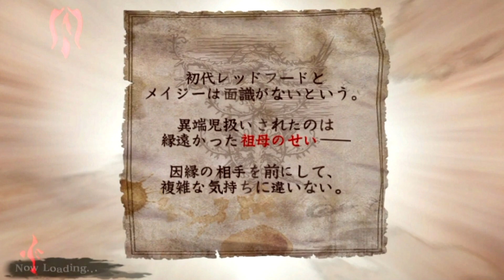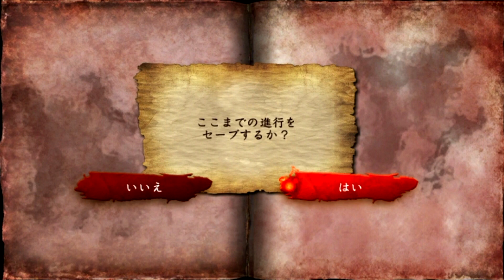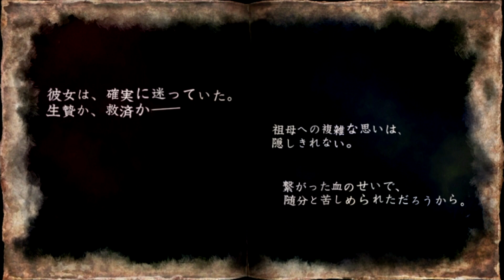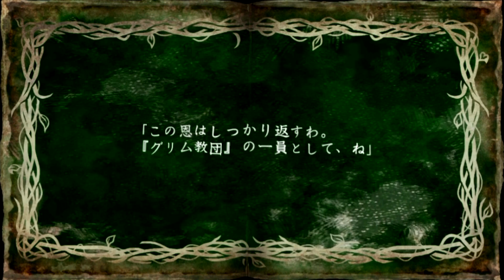Soul Sacrifice DELTA PS VITA - 1080P Let's Play Walkthrough 4 - Grimm Faction - Red Riding Hood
Soul Sacrifice DELTA PS VITA - 1080P Let's Play Walkthrough - 4 - Grimm Faction - Red Riding Hood - Chapter 3 + Chapter 4

Welcome to my Soul Sacrifice Delta JAPANESE ソウル・サクリファイス デルタ FULL GAME Let's play / walkthrough / playthrough / gameplay on my modded PS VITA for direct high quality capture. Rendered in 1080P for stunning gameplay footage and high quality sound.

For this walkthrough of Delta I will mainly be covering new content, this will include new game features / new spells and Archfiends (Bosses) / Minion Monsters / Story Chapters.

If you are getting the English version and you want to play with me then leave a comment on this video. To play with me while doing commentary over Skype you must have a good quality headset with no feedback issues, speak fluent English and have NO sound on over Skype. Again, leave comments on this video!

Video Features;
Grimm Faction - Little Red Riding Hood - Talia
Little Red Riding Hood Chapter 3 - Snow White
Little Red Riding Hood Chapter 4 - Red Riding Hood